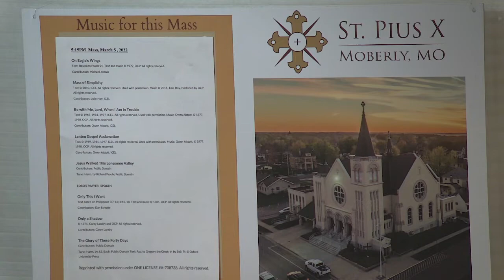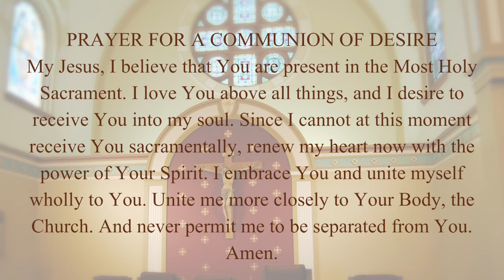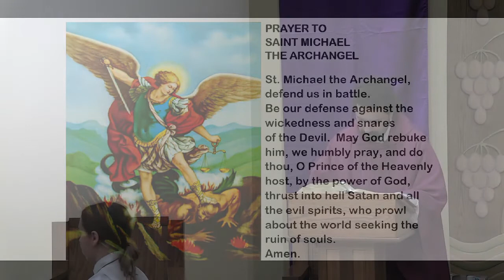Catholic Mass | 1st Sunday of Lent | St. Pius X, Moberly